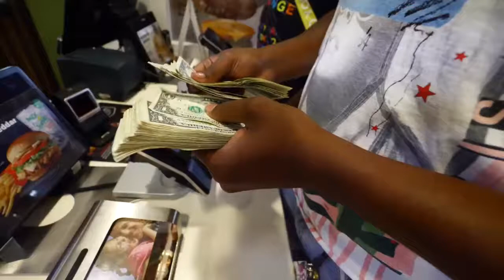Trying To Make A Impact & Put Smiles On People Faces🙏🏾